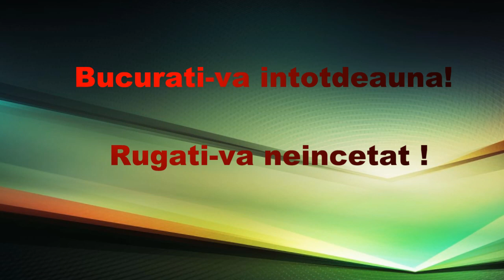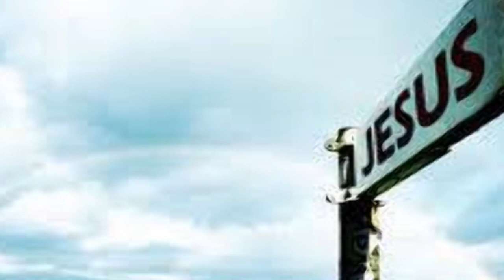Bucurati-va intotdeauna ! -Rugati-va neincetat !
1TESALONICENI5:1-24
 Bucurati-va intotdeauna.
. Rugati-va neincetat.
 Multumiti lui Dumnezeu pentru toate lucrurile; caci aceasta este voia lui Dumnezeu, in Hristos Isus, cu privire la voi.
Nu stingeti Duhul.  Nu dispretuiti prorociile.
 Ci cercetati toate lucrurile si pastrati ce este bun.
 Feriti-va de orice se pare rau.
 Dumnezeul pacii sa va sfinteasca El insusi pe deplin; si duhul vostru, sufletul vostru si trupul vostru sa fie pazite intregi, fara prihana, la venirea Domnului nostru Isus Hristos.